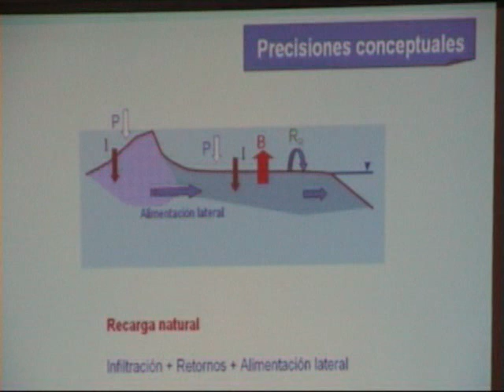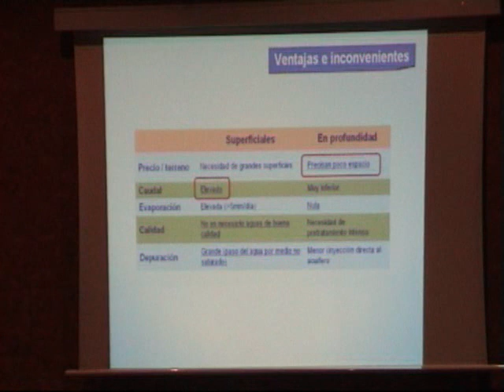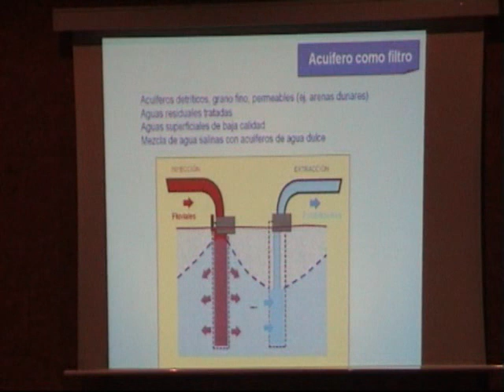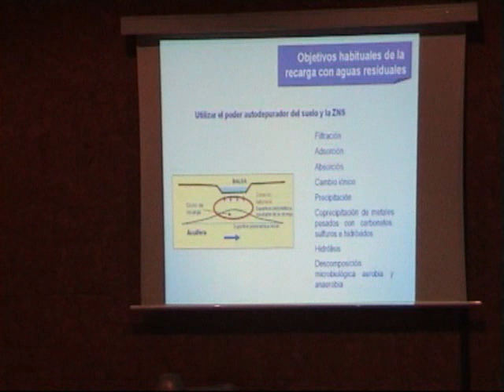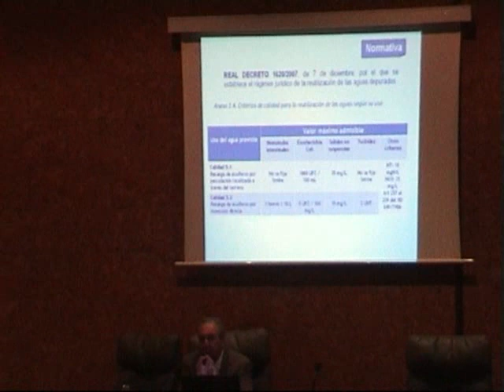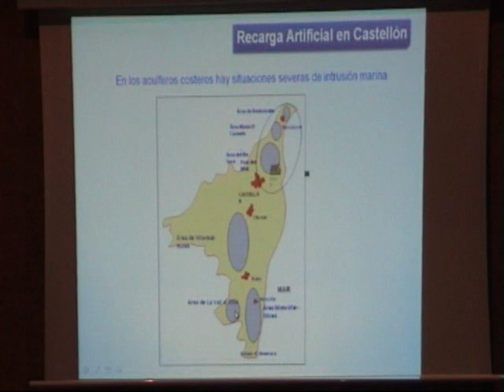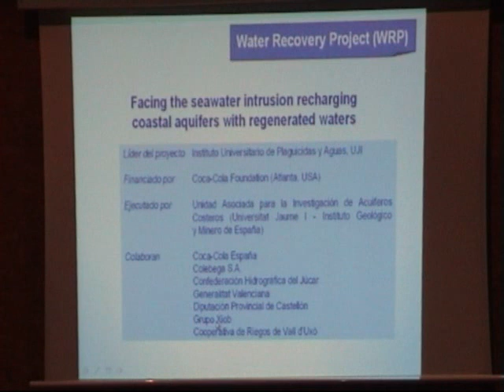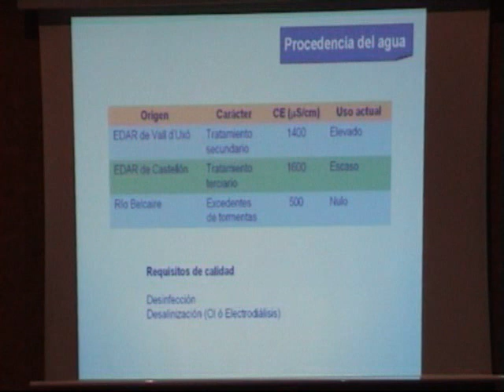Ignacio Morell 2012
X Jornadas de Ciencias de la Tierra. Planetario de Castellón